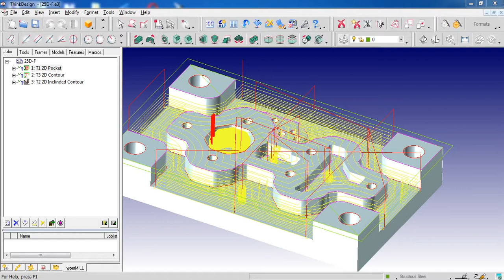HyperMILL 3 Axis Post Testing